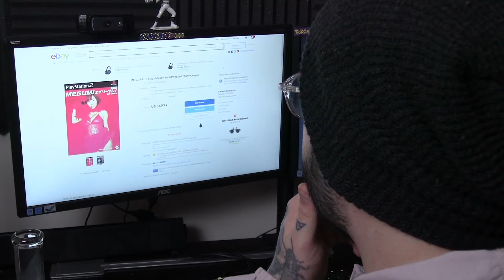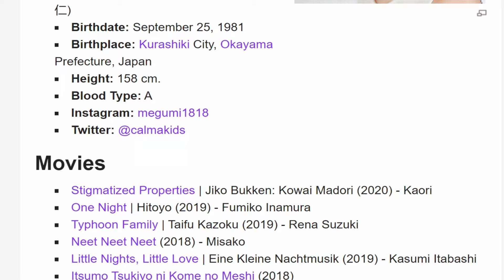Virtual View: Megumi on PlayStation 2!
Taking a look at a very curious Japanese PS2 game series called Virtual View Megumi, a Photographer simulation video game! and boobs.